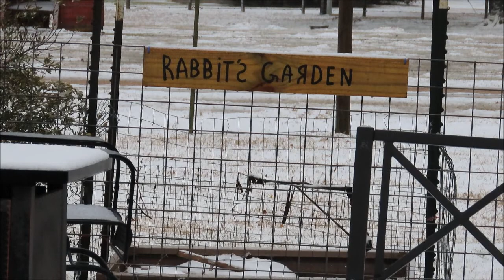Slushy Snow - pt 6